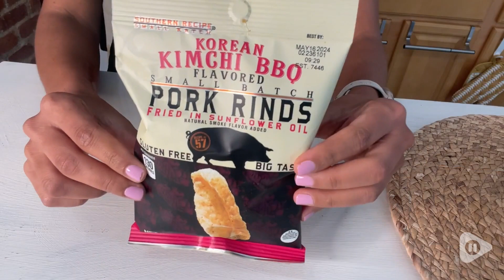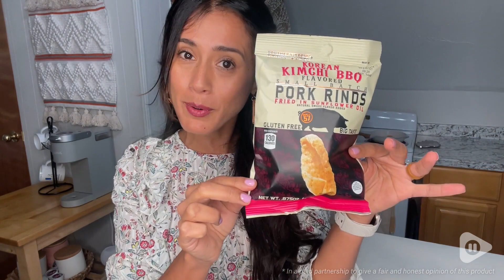Southern Recipe Korean BBQ Pork Rinds | Our Point Of View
Southern Recipe Korean BBQ Pork Rinds

(Commissionable Links)

21 SINGLE SERVING BAGS - Great for on-the-go snacking!
BETTER FOR YOU - Our high protein, gluten free snacks are the perfect paleo & diabetic crunch
13g COLLAGEN PER SERVING - Our pork rinds make you feel full and satisfied faster
UNIQUE, GOURMET FLAVOR – A carefully crafted blend of garlic, vinegar, and fiery peppers
CRAVING CARBS? - Crushed pork rinds are an epic panko bread crumbs and low carb flour replacement